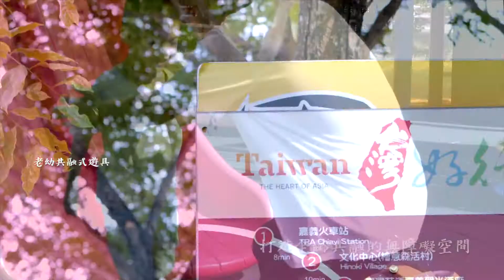世新新聞 中埔鄉農會喜足輕旅 八項體驗四種伴手禮受好評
111年12月20日 (二) 世新新聞

中埔鄉農會喜足輕旅 八項體驗四種伴手禮受好評

中埔鄉農會為了推廣中埔鄉的特色農產品與在地的農業特色 特別在日前舉辦了一場相當特別的親子小旅行 而一整套的小旅行中 就有八項體驗與四種伴手裡可以拿 讓參加的民眾都覺得物超所值